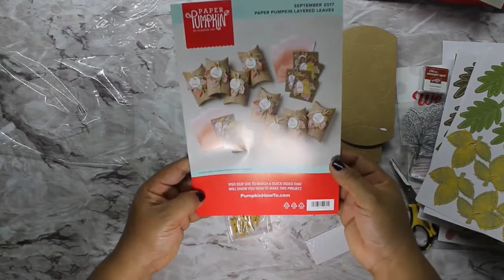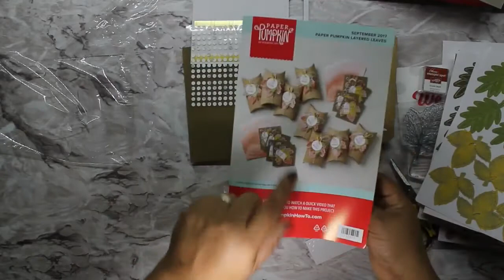Paper Pumpkin Unboxing *en español* Septiembre 2017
Les presento mi cajita de Paper Pumpkin de septiembre 17, todo lo que contiene y los proyectos para armar. Pásenle al grupo de facebook para informes y suscripciones.